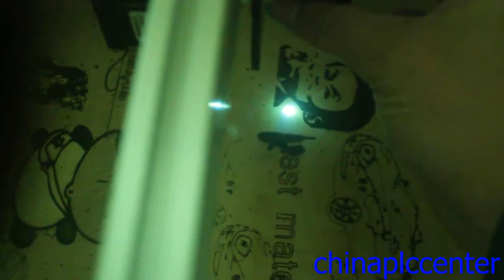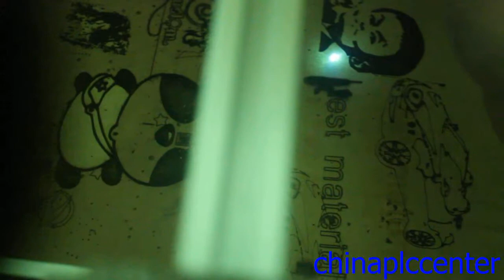how to adjust the focal ChinaPlcCenter.com